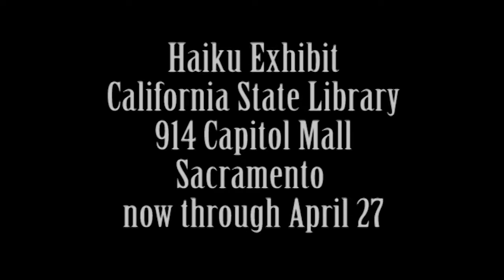Haiku Exhibit at the California State Library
State Librarian Greg Lucas speaks with Dana Gioia, California's Poet Laureate about the Haiku Exhibit at the State Library.